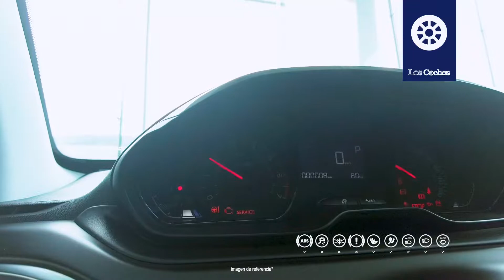Peugeot 2008 - Los Coches